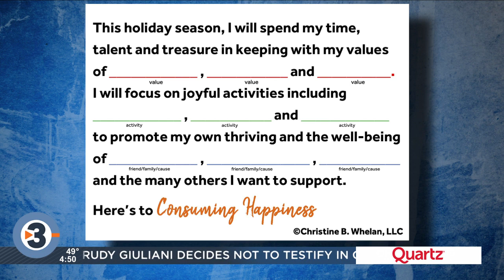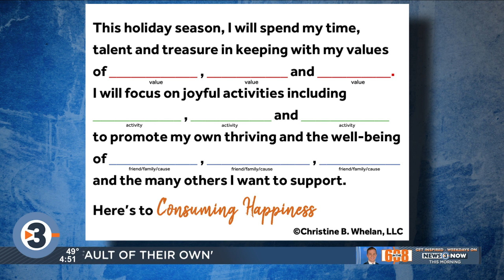How you can reduce stress and maximize happiness the holiday shopping season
UW's Dr. Christine Whelan joins News 3 Now Live at Four to share tips on how to cut down on stress during the holiday shopping season.